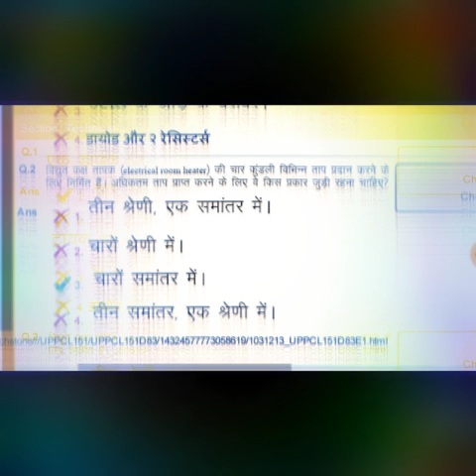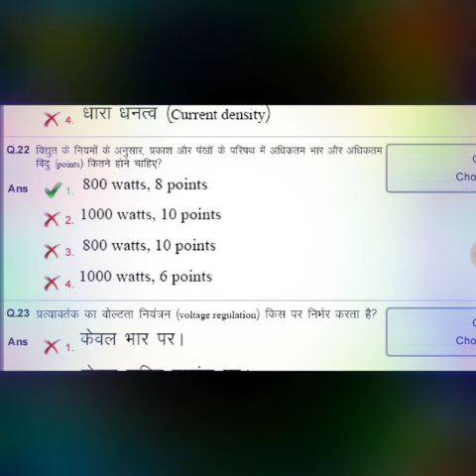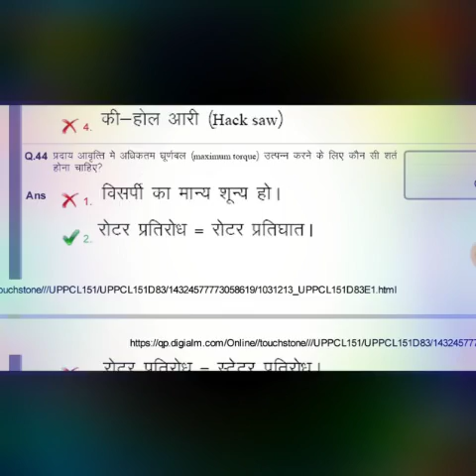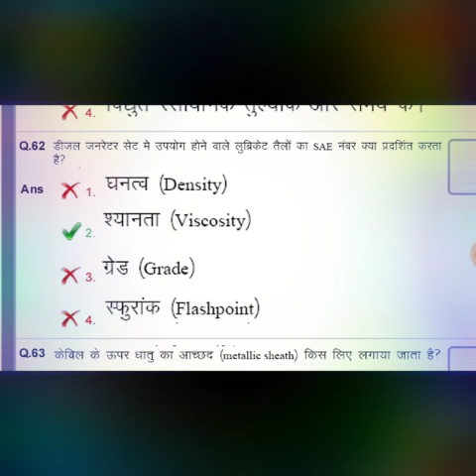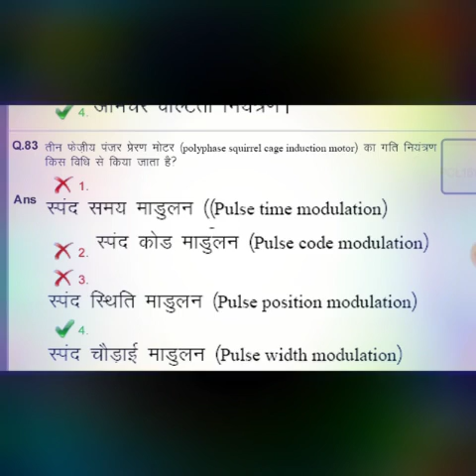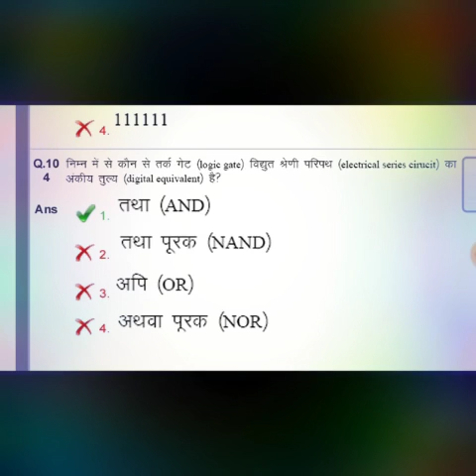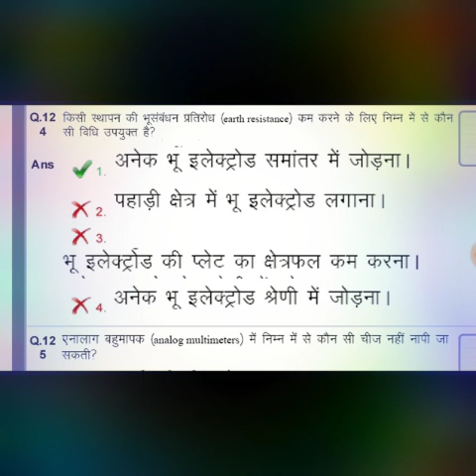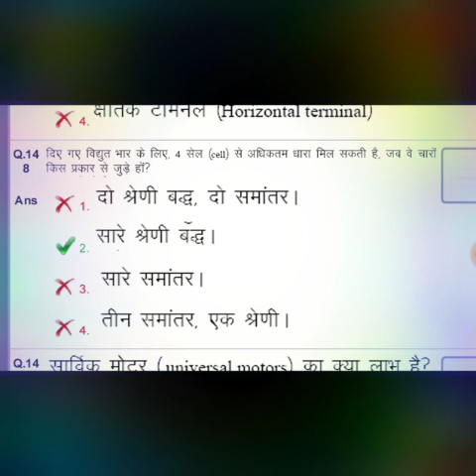UPPCL TG2 PAPER FOR ELECTRICIAN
आपको  इस  वीडियो में Uppcl Tg2 के एग्जाम  पेपर  को  solve  करके बताया  गया .